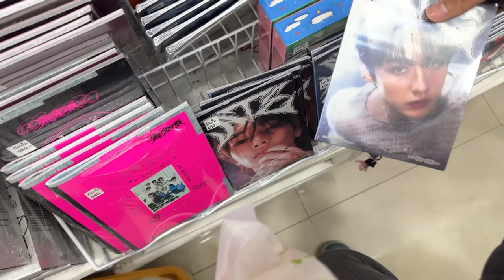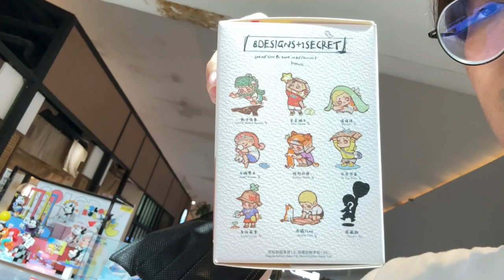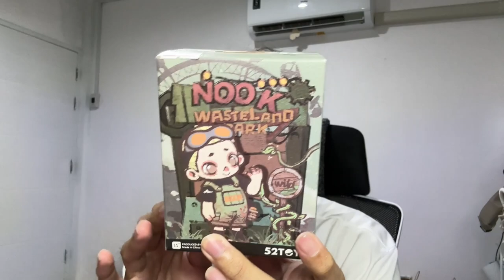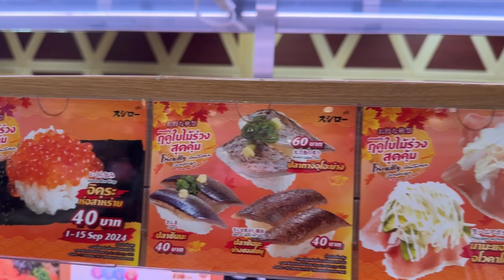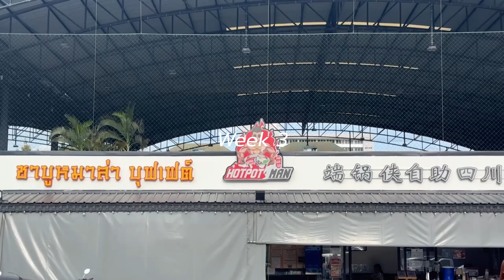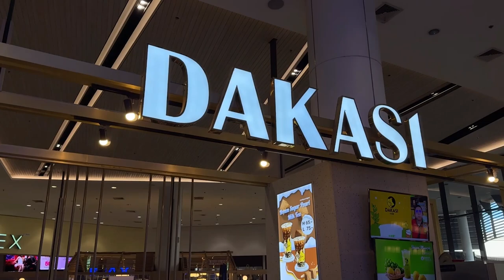ตามใจตัวเอง 1 เดือน 🎂 ทำอะไรก็ได้ โตแล้ว เพราะว่าปีนี้ 27 แล้ววว | nusyeon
weekend vlog เดือนกันยามาแล้ว ซึ่งความพิ คือ เป็นเดือนเกิดฉันเอง เลยตามใจตัวเองฉ่ำ
ซึ่งปกติก็ตามใจตัวเองเสมอมาอยู่แล้ว 5555